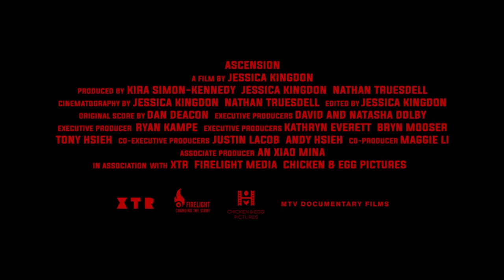Changing Directions Interview: Jessica Kingdon, Kira Simon-Kennedy, Nathan Truesdell for Ascension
Jessica Kingdon, Kira Simon-Kennedy, and Nathan Truesdell join the Changing Directions Filmmaker Interview Series to talk about their Oscar nominated documentary Ascension. Such a great conversation about what I believe to be one of the best documentaries of the year.

Visit the official Ascension website for more information on the movie and where it can be seen next.

Please visit the officialTwoOhSix.com website and social media channels for more interviews, movie reviews, and film festival coverage.

TwoOhSix.com
Facebook.com/thetwoohsix
Instagram.com/thetwoohsix
Twitter.com/thetwoohsix

Special thank you to Will, Vince, and David at David Magdael and Associates for helping to make this interview possible.